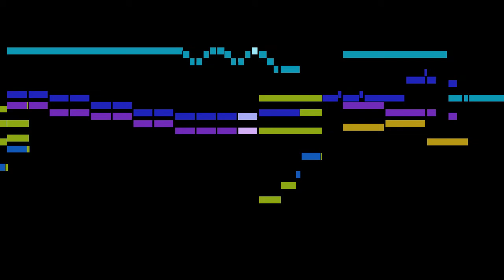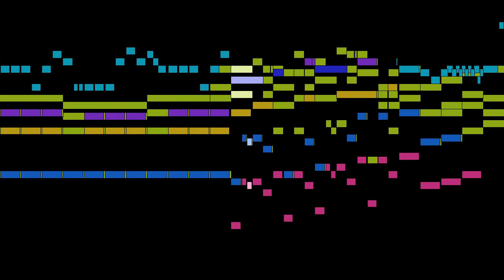Hertel - I. Allegro mà moderatamente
An animated score of "I. Allegro mà moderatamente", from Trumpet Concerto No.2 in E-flat major, by Hertel.